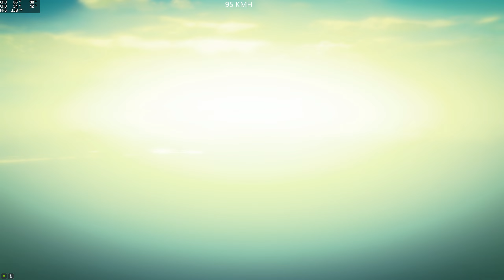(Asian) Challenge For Cittone (Lucas35bzhGTA) (XA-21) [GTA 5 PC]